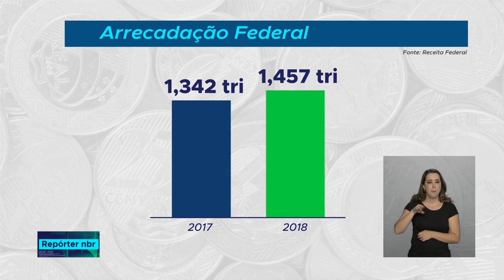A Receita Federal divulga a arrecadação do governo em 2018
24.01.19 - A arrecadação do governo federal no ano passado foi a maior dos últimos quatro anos. Registrou mais de um trilhão de reais.